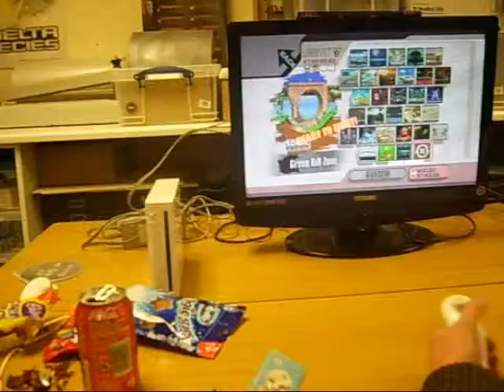SSBB - Phill (Metaknight) vs. Alex (Mario)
Exeter CyberBrawl casuals
1v1
Super Smash Brothers Brawl
Stock 3